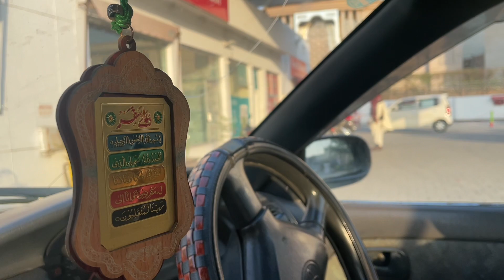Shopping Vlog | Sister ko pick kia💃imtiazsupermarket